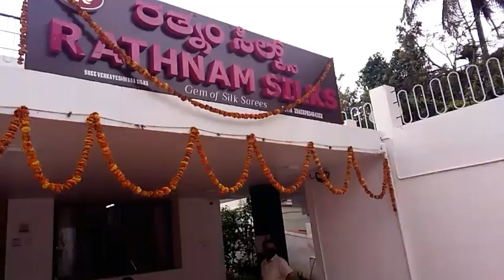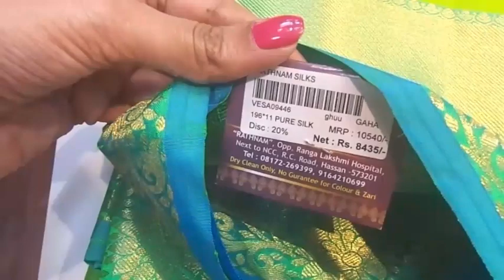ರತ್ನಂ ಸಿಲ್ಕ್ಸ್ ನಲ್ಲಿ ಹಬ್ಬದ ಸೀರೆ ಶಾಪಿಂಗ್ || Saree Shopping vlog v n 343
in This Video I Will Show u saree shopping  haul
purni vlogs
kannada channel
kannada vlogger